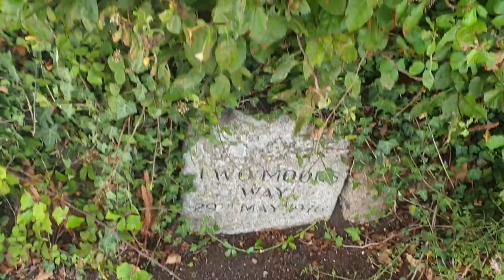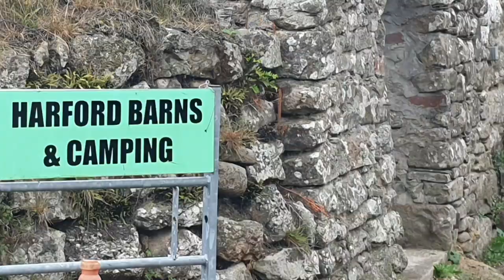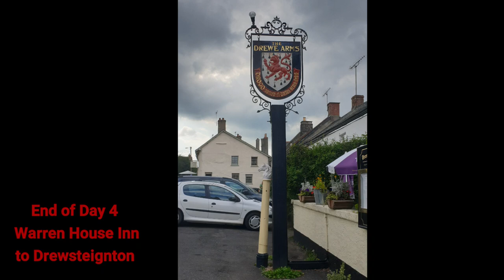Devon Coast to Coast The Two Moors Way Part 1 Days 1 to 4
Me and Steve (Youtube channel Dartmoor Wanderer) embark on a 117 mile crossing Dartmoor, mid Devon and Exmoor.
A walk from Wembury beach to Lynmouth in 8 days. Wildcamping and using bunkhouses along the way. Stopping off at pubs for lunch and couple cheaky local ales. Come watch the adventure it was a real laugh. Take care cheers Karl